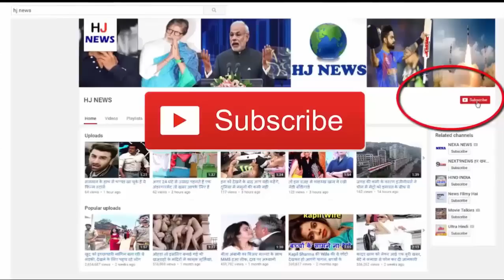यहां जो भी रात के समय गया वो कभी वापिस नहीं आया